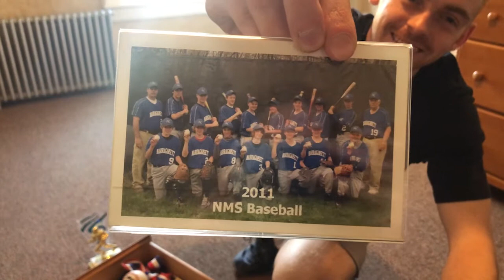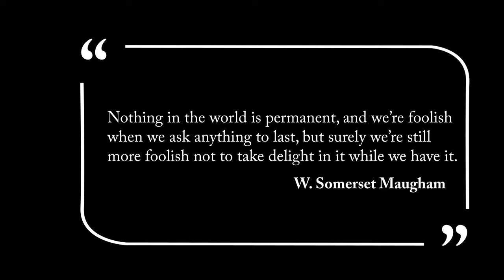Darren's Last Day Vlog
My boyfriend moved to Detroit Michigan and so we thought it’d be fun to film his last full day in Massachusetts! I filmed everything on my phone for convenience.This is the first time I edited on Adobe Premiere Rush so that was an adventure. I started editing this on my phone and then switched over to my laptop. However when I switched to my laptop, some footage didn’t transfer over the way it should’ve. With time I’ll get better, so here’s to more future content!